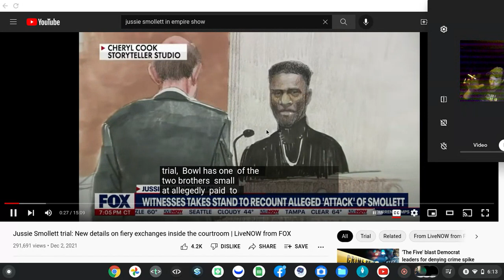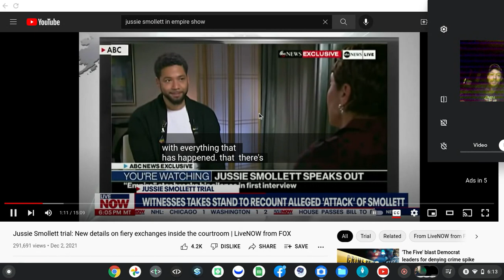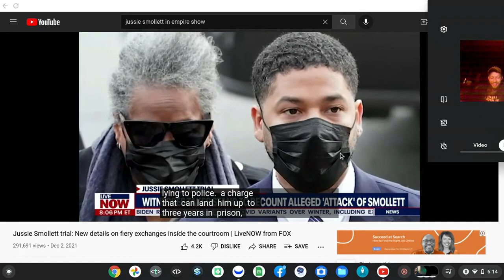boy its earth out there today